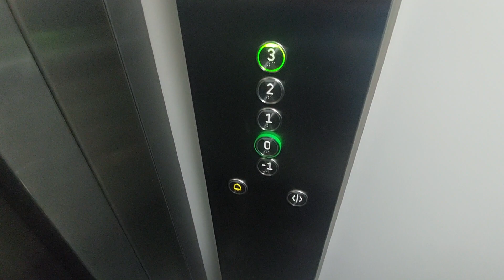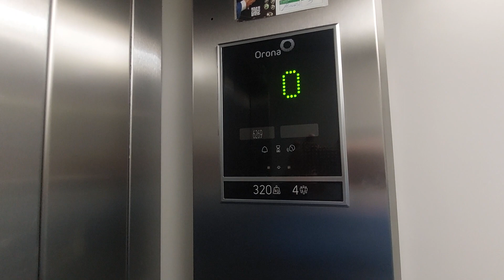Orona lift in a 3 story in Tarragona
Location: Carrer de Santiyan, 4, 43004 Tarragona
Capacity: 300 kg 4 pers
Serial num: RAE 6269
Date inspection: 21-06-22
Cabin lift: Grey
Doors: 1, 2, 3, 4
Name's building: